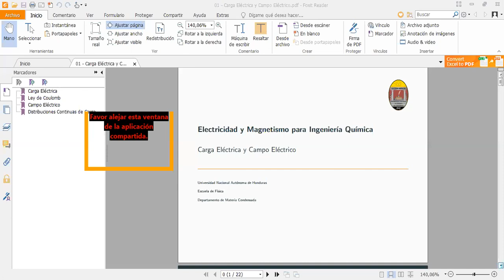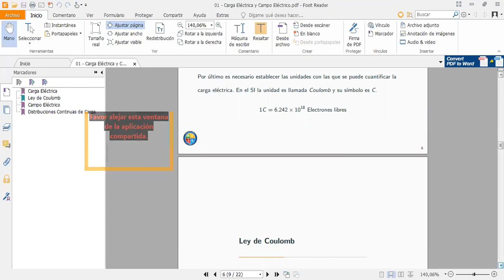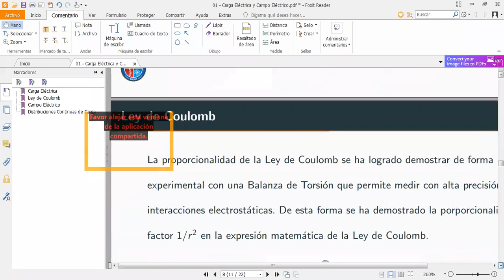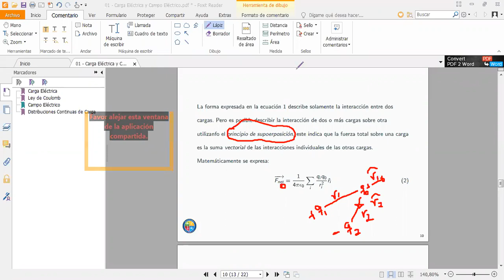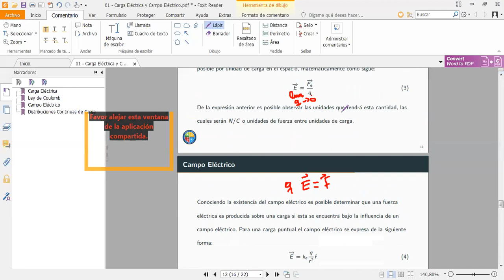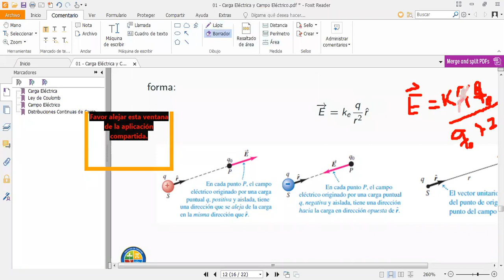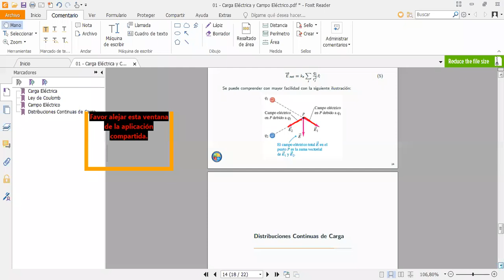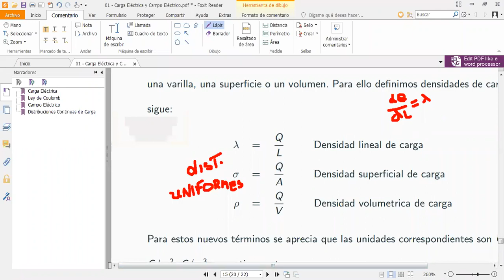clase 03 02 2021 parte 1